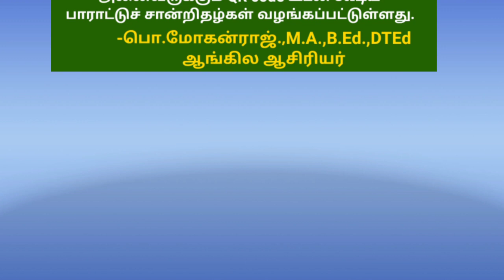75th Independence day Celebrations-2021 | Awards and Certificates for winners